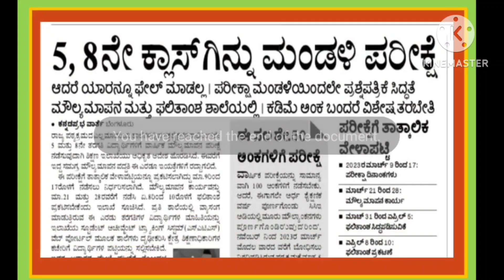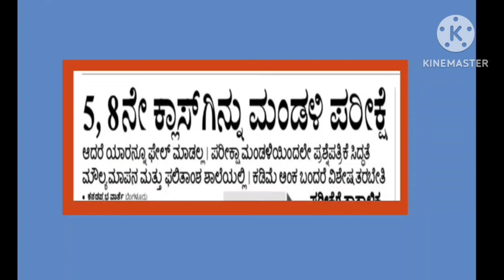ಐದು ಮತ್ತು ಎಂಟನೇ ತರಗತಿಗೆ ಇನ್ಮುಂದೆ ಮಂಡಳಿ ಪರೀಕ್ಷೆ | 2022-23 Exam in All schools